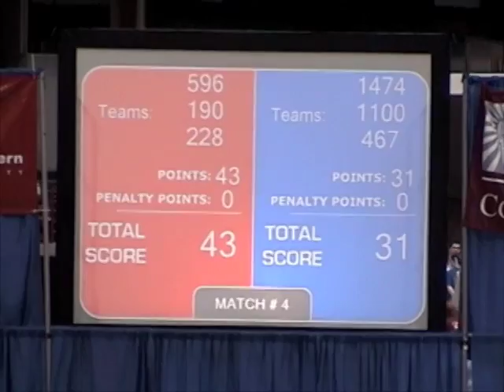2005 Beantown Blitz - Qualification Match 4